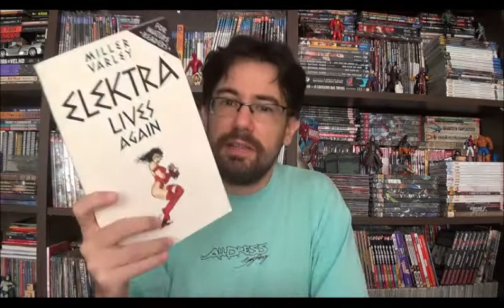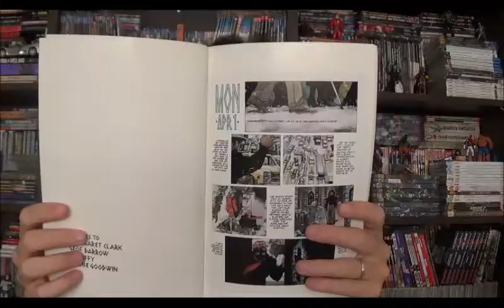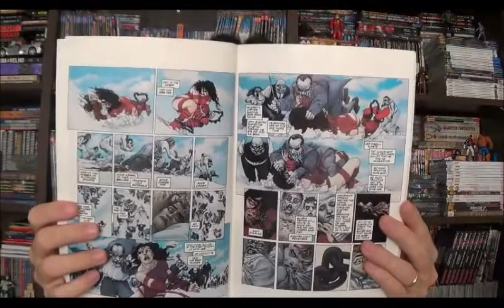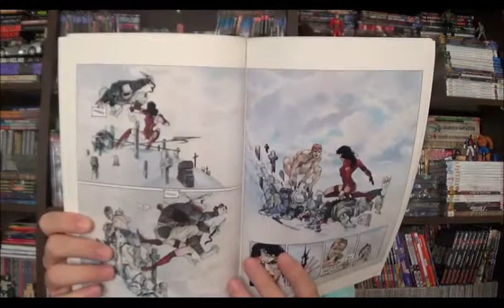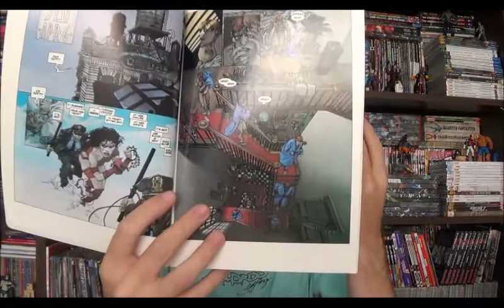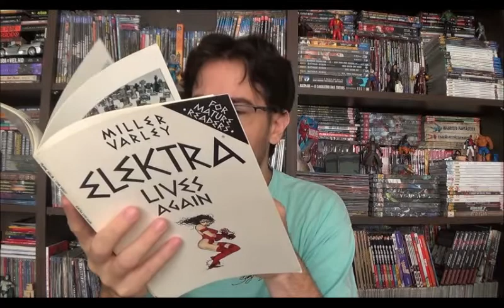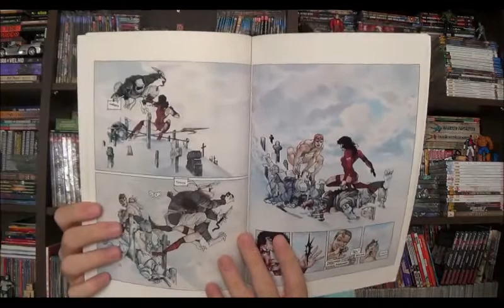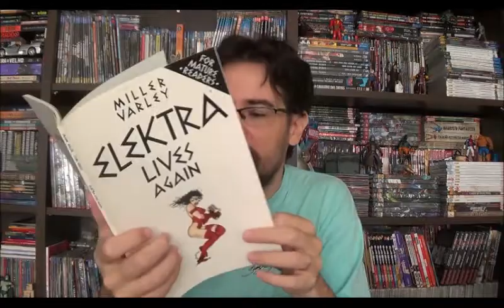Chapéu do Presto Especial - Elektra Vive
Bem-vindos a mais um Chapéu do Presto, nesse episódio vamos conhecer um provável lançamento da Panini na CCXP: Elektra Vive.

Escrito e desenhado por Frank Miller, depois colorizado por Lynn Varlley, ex-esposa de Miller e que o acompanhou nos mais emblemáticos trabalhos como Ronin e Cavaleiro das Trevas.

Essa história foi publicada aquilo Brasil apenas uma vez em agosto de 1991 em um Graphic Álbum pela editora Abril. O anúncio foi feito ano passado, depois meio que pararam de falar, é uma ou outra vez a Panini tocou no assunto que teríamos a revista na CCXP. Por enquanto não é nada oficial, mas quem sabe não tenhamos uma surpresa?